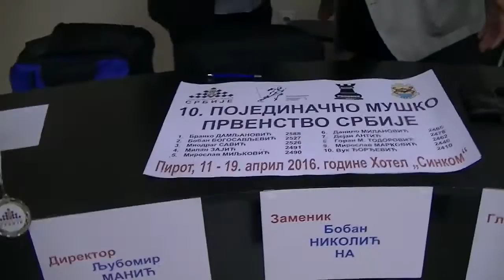Atmosfera tokom partija prvog kola Državnog prvenstva u šahu 11.04.2016.)